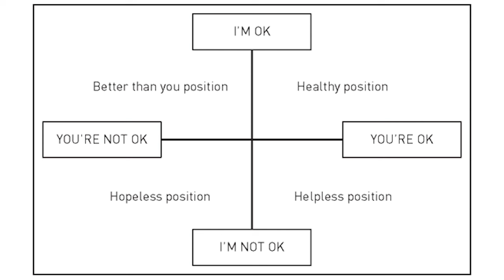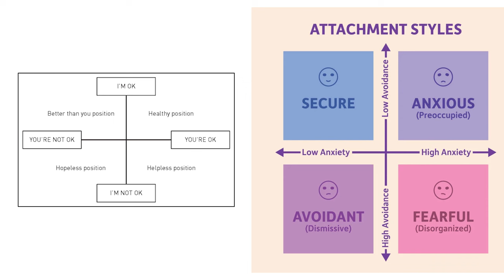The Power of "I'm OK, You're OK" : Transactional Analysis & Attachment Styles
Today we're exploring a psychological theory that could change the way you view relationships. Most of the relationships today that people are in are very dysfunctional and there are a lot of reasons why that is.

But there are also a lot of things that you can do to change these relationships from dysfunctional to at least functional or THRIVING... and it all starts with self-awareness. Most of the time we're just not aware that what we're doing is causing the dysfunction we're experiencing.

Learn this powerful Transactional Analysis concept of "I'm okay, you're okay" and how it applies in any and all relationships in your life whether with friends, family, or colleagues- understanding this concept can open the door to healthier, more productive, and more fulfilling relationships and communication skills.

00:00   Intro
01:24   Transactional Analysis Theory
02:38   4 Attachment Styles & How They Relate To This Theory
04:38   Understanding & Healing Your Attachment Style
07:00   Becoming Self-Aware & Giving Yourself Grace
10:03   Communication & Questioning Your Beliefs

Find Your Path & Purpose
Become The Best Man You Can Be
Become Magnetic!

ABOUT US

As a society, we expect a lot from our men. We want them to be strong and successful and to have it all together. But the truth is that many men feel lost and uncertain of their place in the world. They don't know how to be the man they're supposed to be.

That's where Magnetic Men Club comes to place. It provides men with the guidance and support they need to reach their full potential and start pursuing the life of their dreams. With the help of experienced coaches who've been there and experienced some of the problems you're dealing with, you can learn how to effectively communicate your needs and desires, set boundaries, and create the life you want.  Magnetic Men Club is here to be your compass and know what to attract to your life, and repel from it. Reclaim your masculinity and fulfill your personal expectations.

OUR MISSION

Men today are viewed as disposable; they're only getting softer and more compliant as masculinity is vilified while many women position themselves as victims of it. The result is a plethora of co-dependent "Nice Guys" that do nothing but serve and validate in the hopes they'll be "rewarded" for it and when they don't get it, they're anything but "nice".

They’ve been tricked into thinking the keys to success are hard work and sacrifice and that if they avoid being a "toxic male" while worshiping women and feminine values they'll get what they want, it's a lie.

It's our mission to teach men how to navigate the challenges of relationships, work, and desire while having a rational approach to solving the problems they face so they can get what they want out of every situation. Magnetic Men don't settle, they exude confidence and charisma, they have a vision and direction for their life, and they'll stop at nothing to get it.